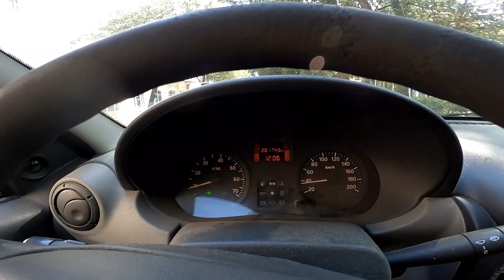ялта в сентябре погода и сезон в крыму такси в ялте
всем привет еду на машине по ялте на улице сентябрь месяц, решил рассказать что происходит в моей жизни и поделиться планами. погода в ялте еще теплая для сентября так точно